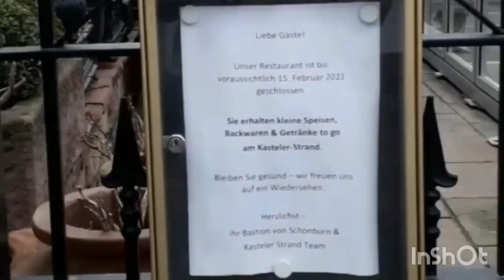Mainz-Kastel. Am Kasteler Rheinufer.